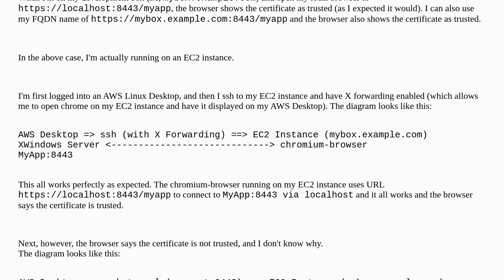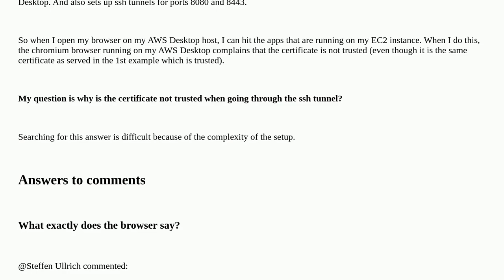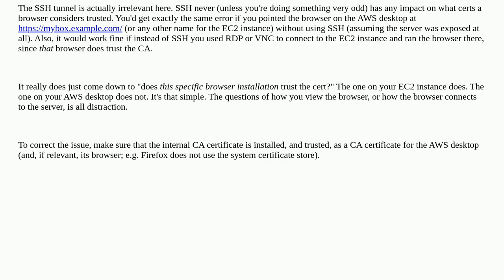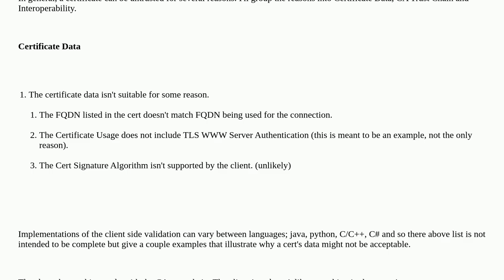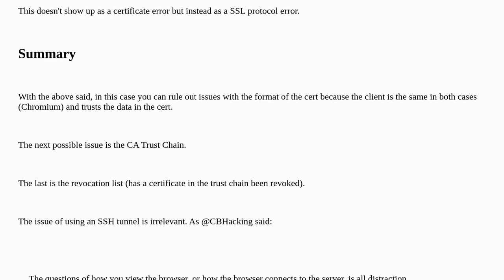Security: Why is cert for localhost not trusted when using ssh tunnel?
Why is cert for localhost not trusted when using ssh tunnel?

A special thanks goes out to the awesome community

  ssh certificates